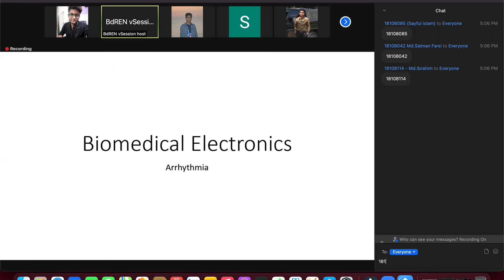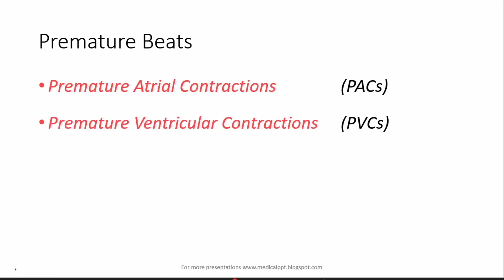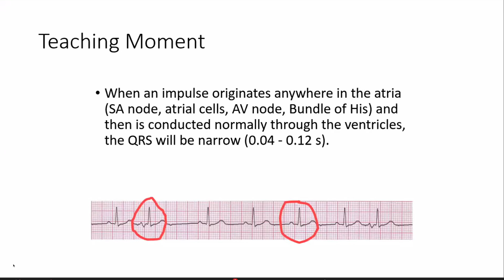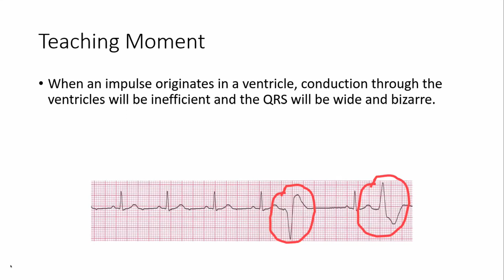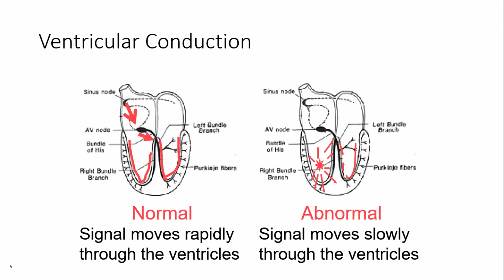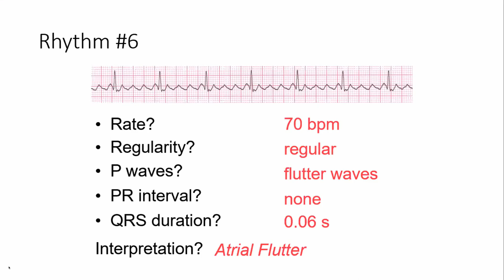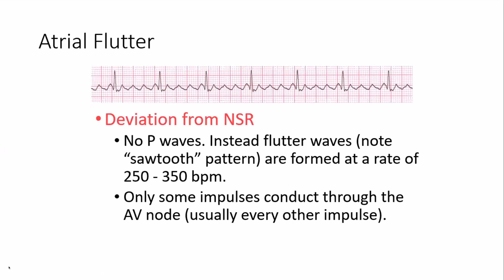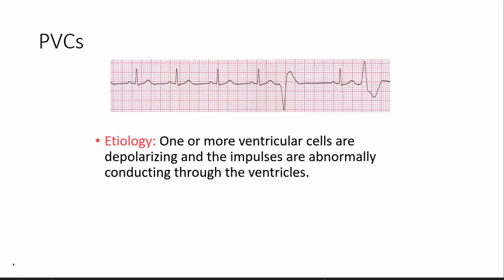Lecture-07 (19.08.2021)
Collected.